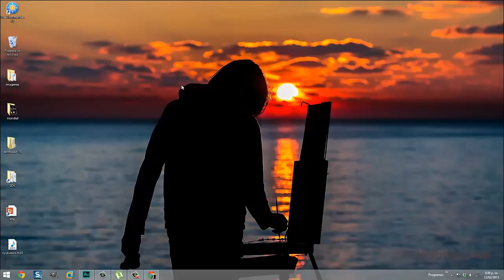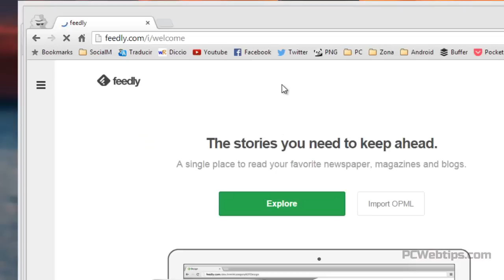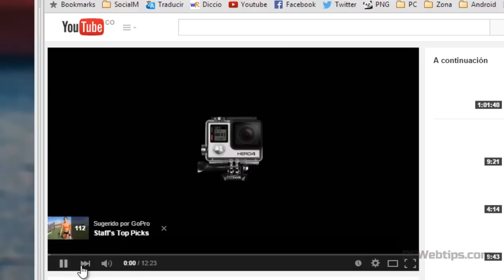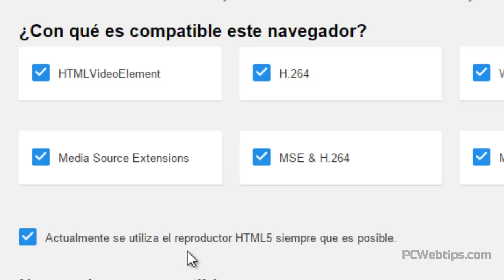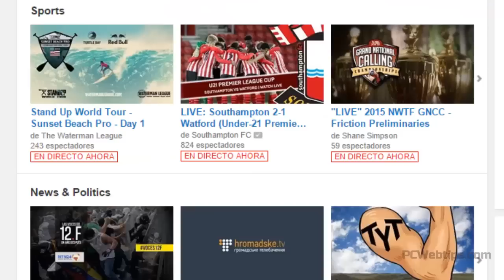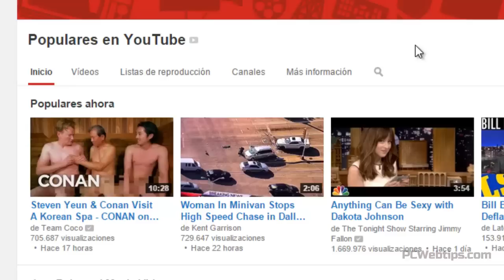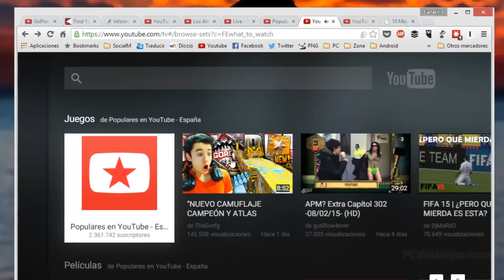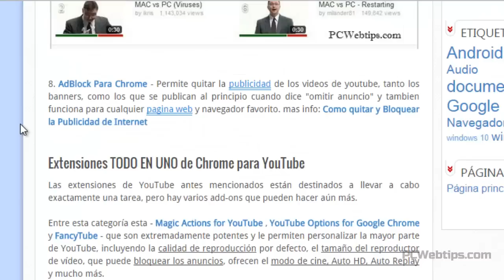9 Características de YouTube que probablemente no conocias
Estos son 9 trucos para youtube en el cual comparto algunas herramientas y canales recomendados para ver películas, eventos en vido, lo mas popular en youtube y algunas extensiones gratuitas para google chrome.